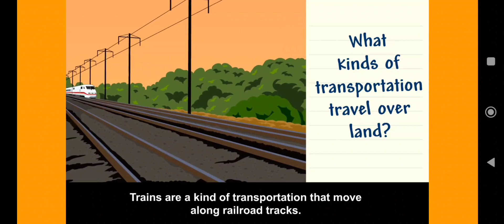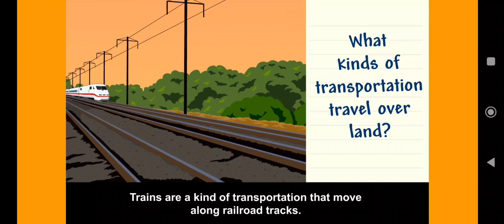20230118 W3 (01)